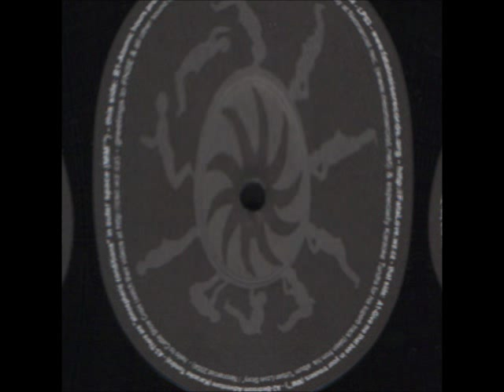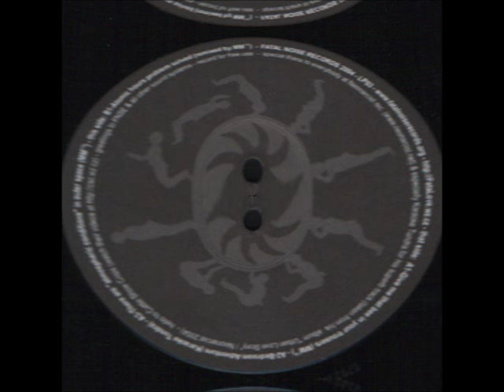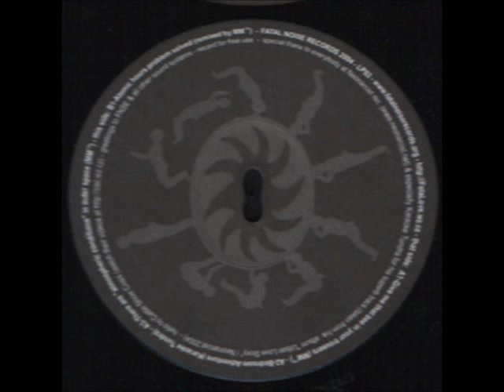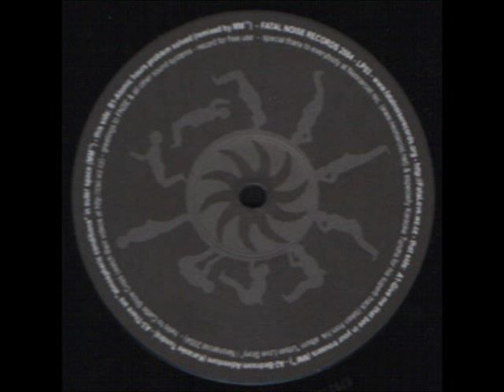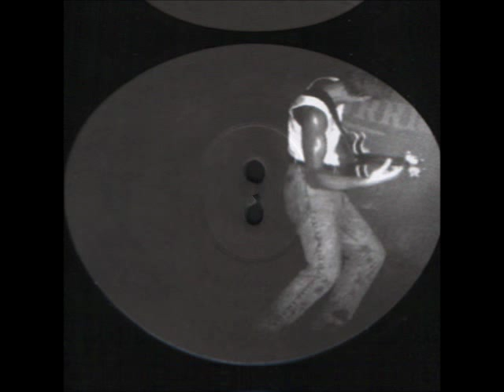A1 MMtm - Give Me That Bee In Your Trousers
Fatal Noise 03 (Four String Elvis EP)

Label: Fatal Noise
Year: 2003